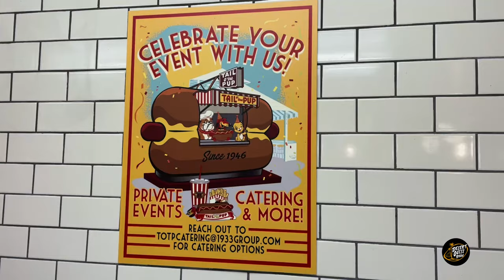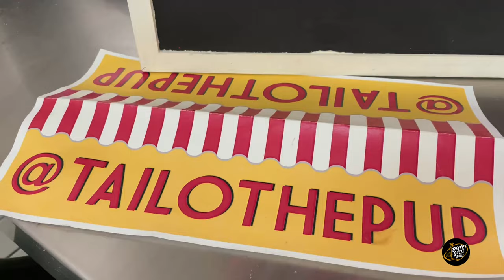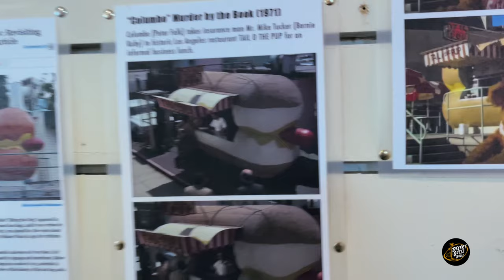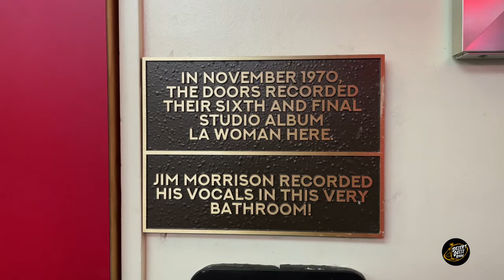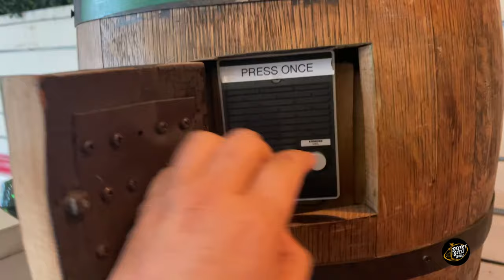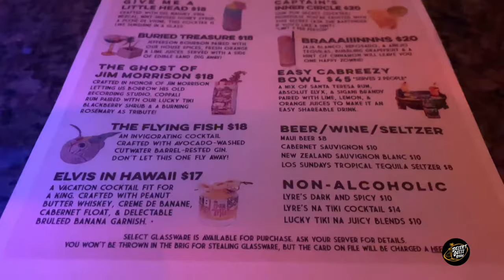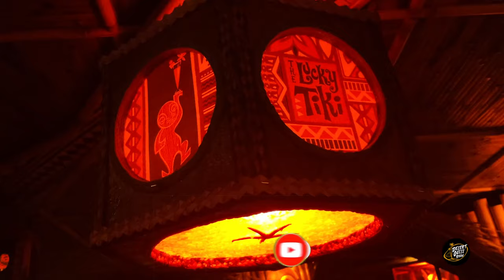THE LUCKY TIKI Walkthrough and TAIL O' THE PUP in West Hollywood, CA! SPEAKEASY Tiki Bar!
On this episode we visit the iconic Tail O' the Pup historic hot dog stand and it's new speakeasy tiki bar, The Lucky Tiki!

About the show:
Hi I'm Adrian, a long time tiki and cocktail enthusiast and the host and producer of "Inside the Desert Oasis Room" a podcast (sometimes) recorded from my South Seas inspired space of the same name. This channel is a supplement to that podcast to bring you along on our adventures, share good vibes and the aloha spirit!